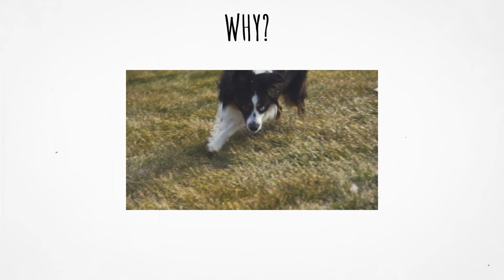Why Why Do I Get In My Own Way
I saw The Joe Rogan Experience Podcast and Robert Downey Jr. said something that made me think...

SOCIAL MEDIA!

Here is the gear I use!
▶Variable ND Filter
▶SD Cards:
▶ Step-up ring (adapter) 55mm a 58mm